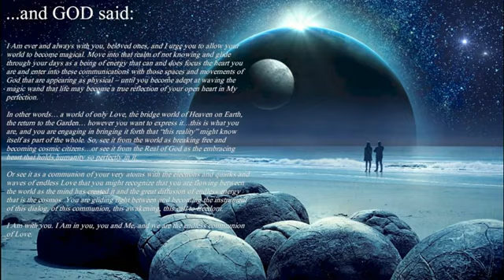57 and GOD Said I AM With You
'And God said' series

I have no idea wether Barry wrote these videos himself or this was from a book. But these videos kept me going when he posted them every night towards the end of his life.

Dedicated to preserving Barry Peterson's work.
More of his readings can be found on his backup channel "Giving voice to the wisdom of the ages"
May his soul rest in peace and our hearts.